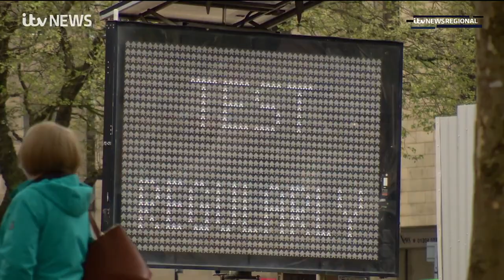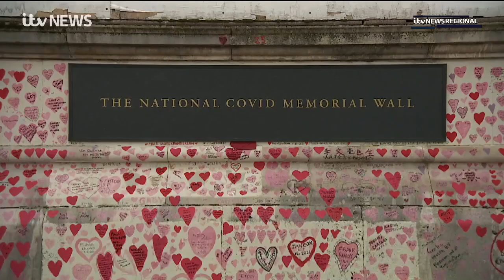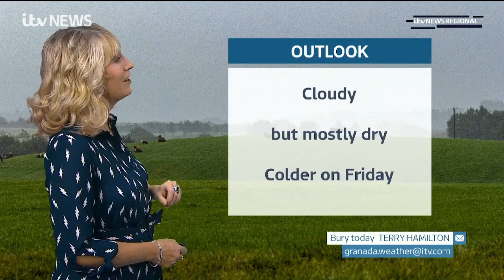ITV News Granada Reports (12th October 2021)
Newscaster: Lucy Meacock